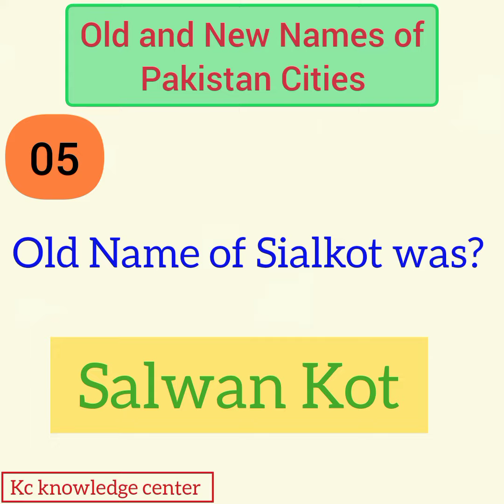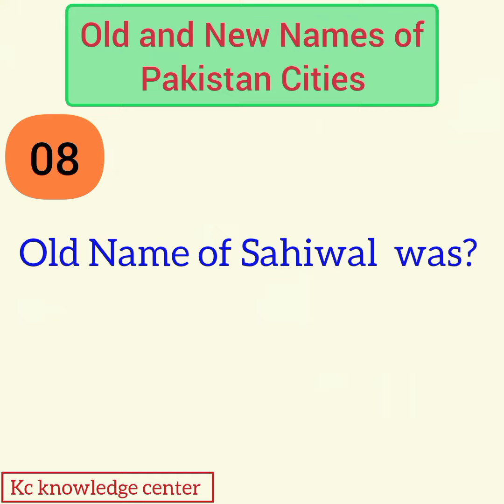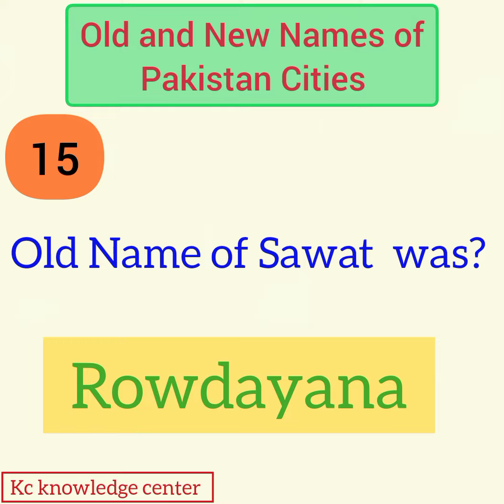Old Name & New Name of Pakistan Cities | پاکستان کے شہروں کا پرانے اور نئے نام